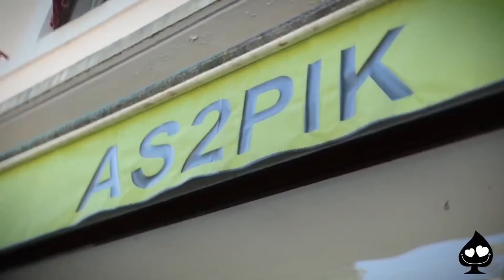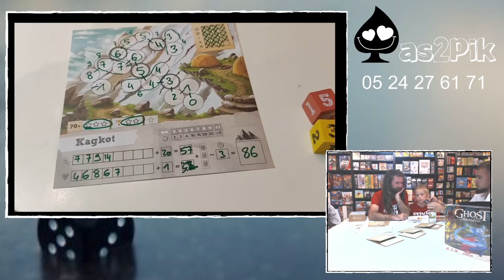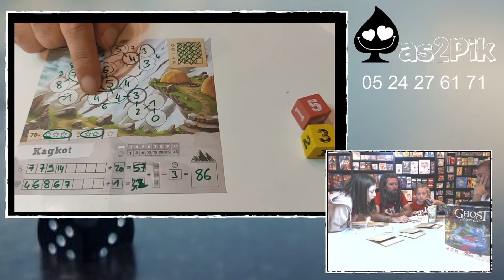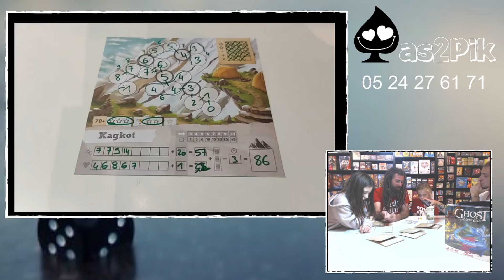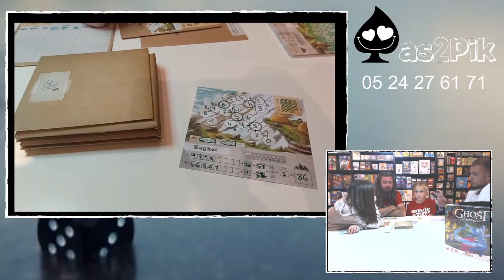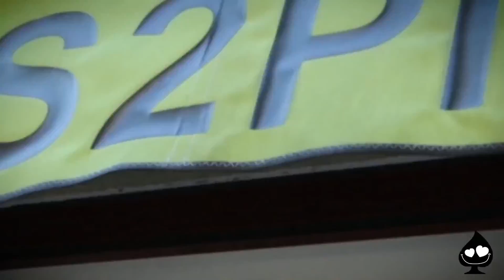AS2PIK TREK 12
Pitch du jeu Trek 12